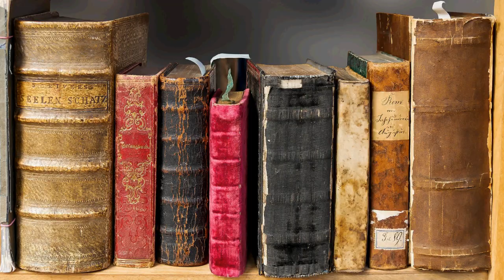패션에서 나이는 숫자에 불과하다! 트렌드 중심에 있는 에코레더 자켓 street style fashion outfitideas Fashion outfits